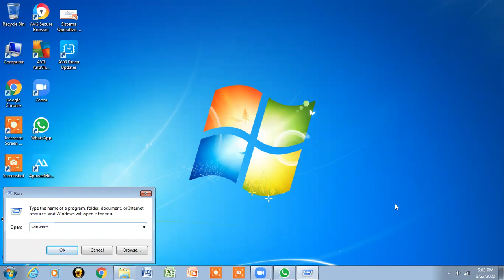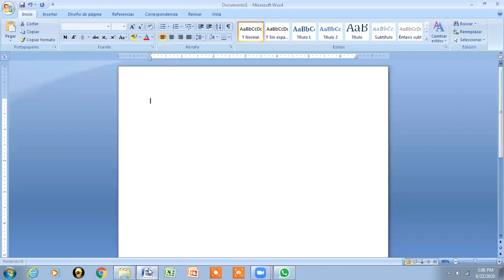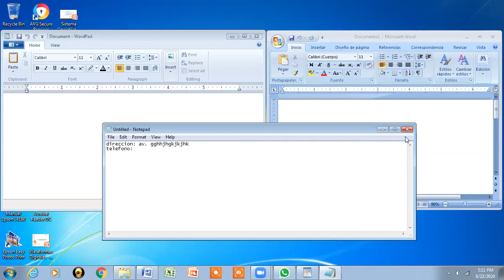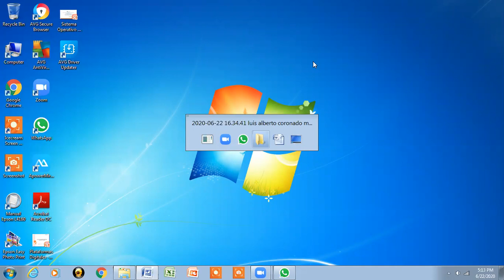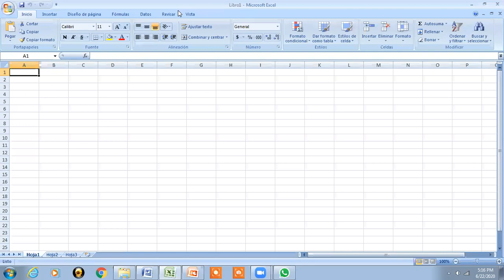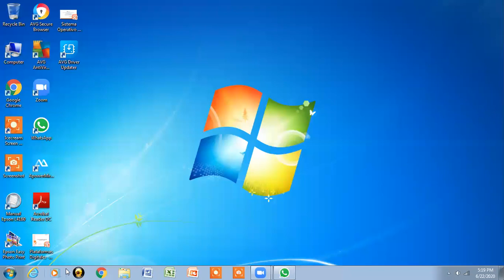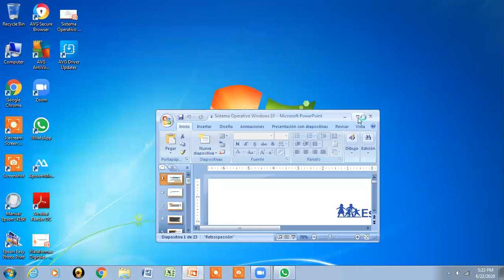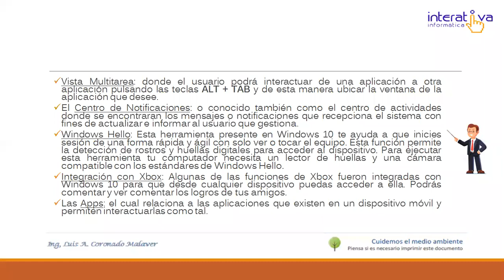Sesion 10: La Ventana, Elementos, Interaccion de Ventanas, Formas de ingreso a Programas - Parte 3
Taller de Computacion Virtual 2020
Modulo: Sistema Operativo Windows